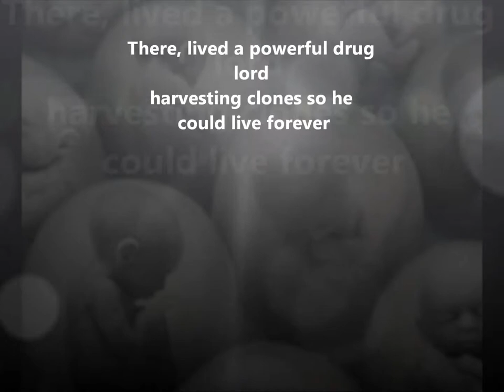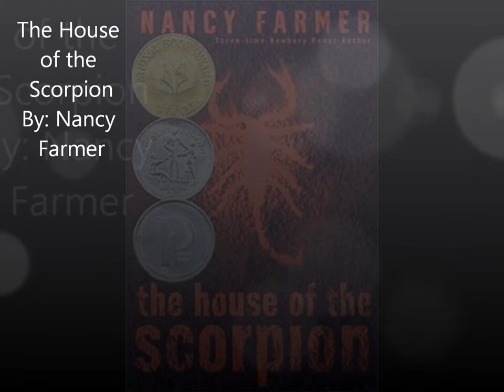The House of the Scorpion - Book Trailer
The House of the Scorpion
By: Nancy Farmer
English Project